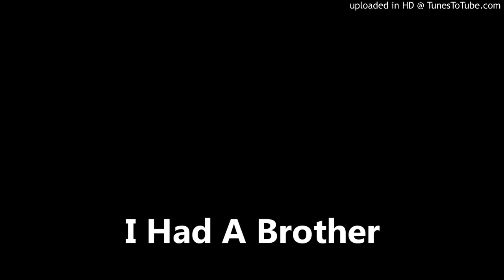I Had A Brother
a blues song

Duane S.: voice
Charlie B.: Drums
Jody R.: Bass
Marvin M.: Keys